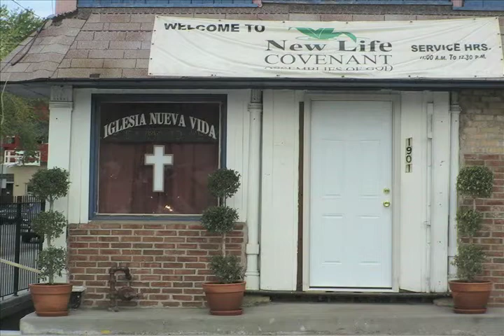New Life Pilsen: Dedication Of The Tabernacle